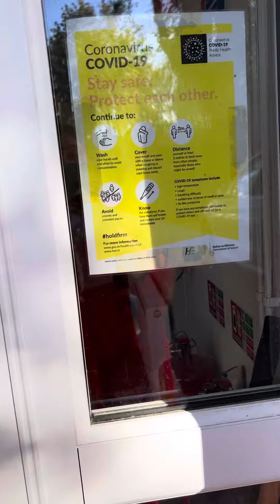Durga Puja in Ireland Dublin 🙏🏻🙏🏻💐💐🇮🇳🇮🇳🇮🇪💐